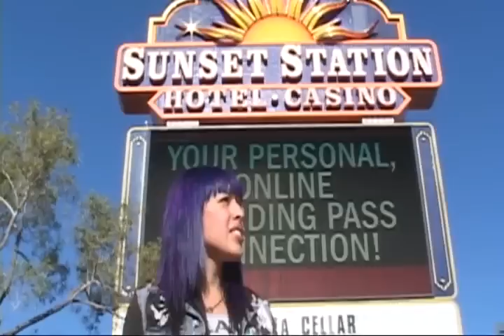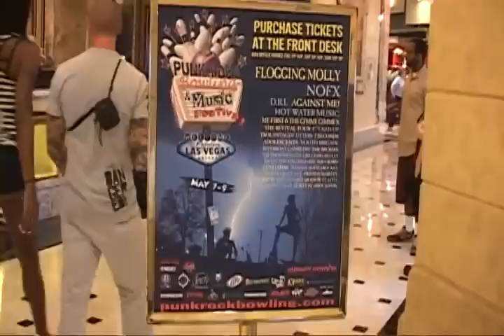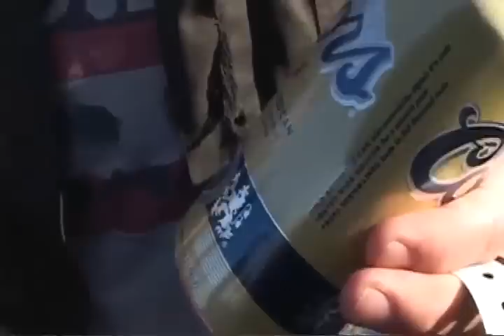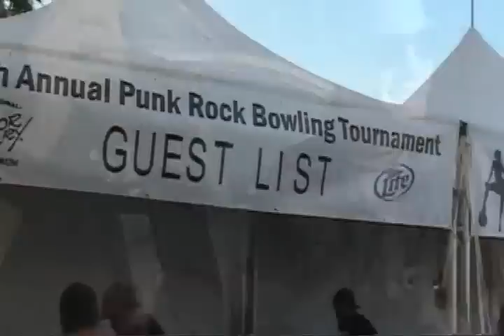2010 Punk Rock Bowling - Report 1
2010 Punk Rock Bowling - The start  - May 7, 2010